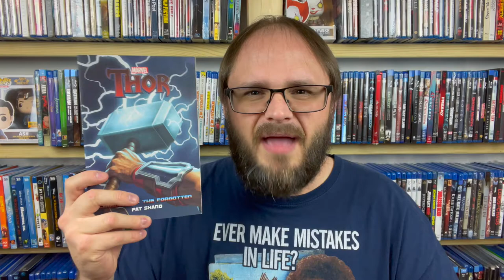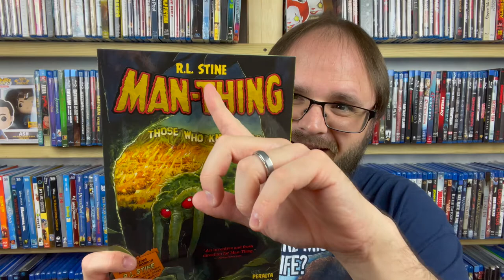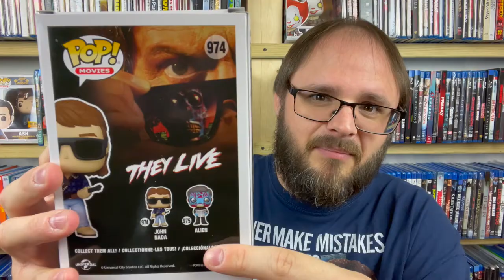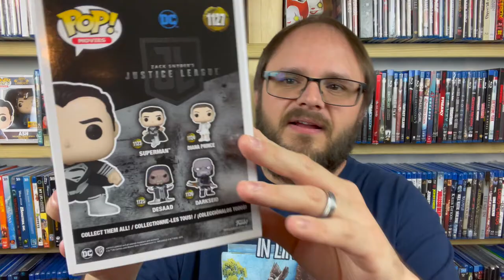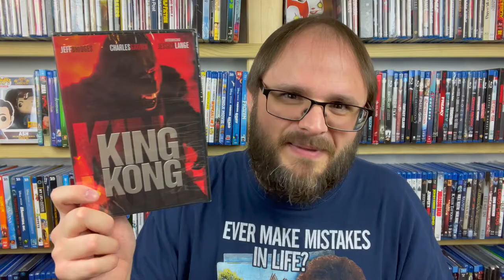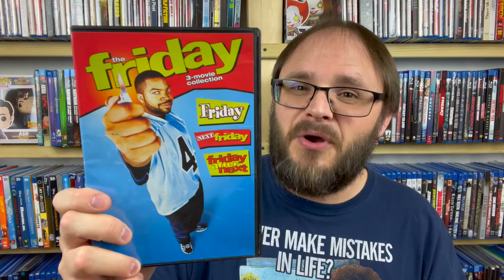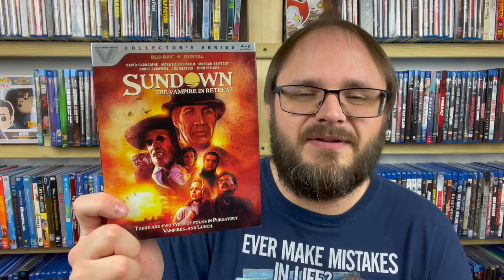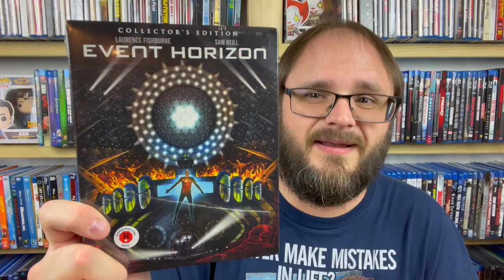COLLECTION UPDATE: Movie Haul, Book Haul, & Collectible Haul All in One!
This month around, we'll be discussing all of the rest of the books, movies, and collectibles that didn't fit into other hauls from August. Check out the timestamps below to skip to the sections you care about!

Timestamps:
00:00 - Intro
01:31 - Media Budget Discussion
04:00 - Books Haul
08:57 - Collectible Haul
13:53 - DVD Haul
17:48 - Blu-ray Haul
24:32 - Outro